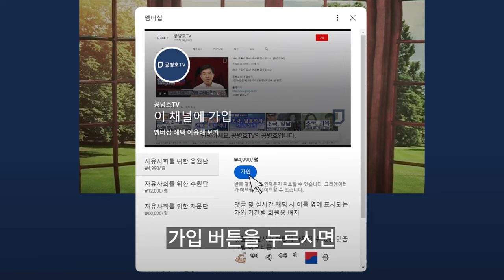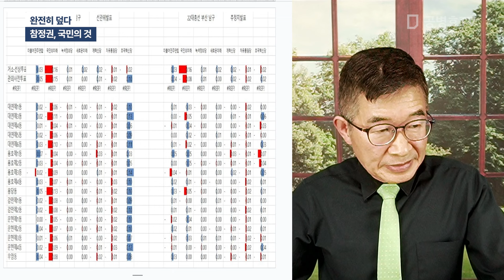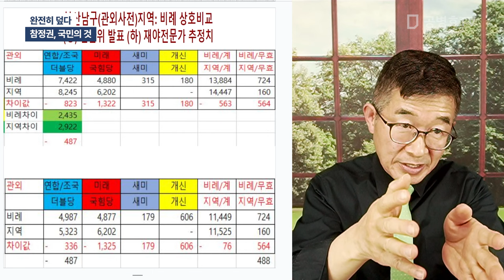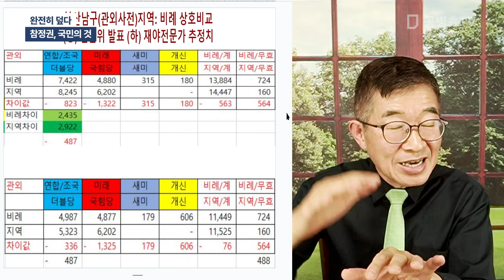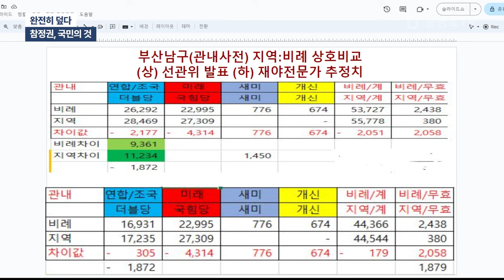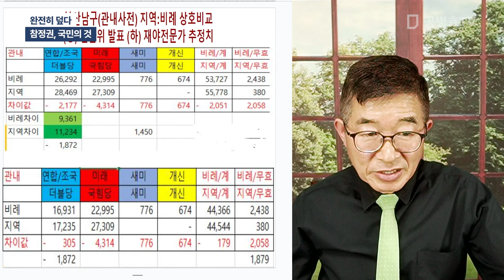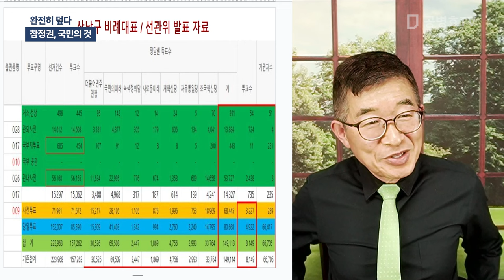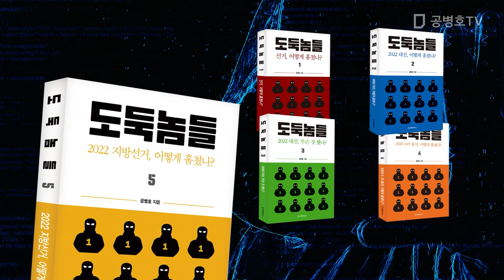완전히 덮다 / 참정권, 국민의 것 [공병호TV]